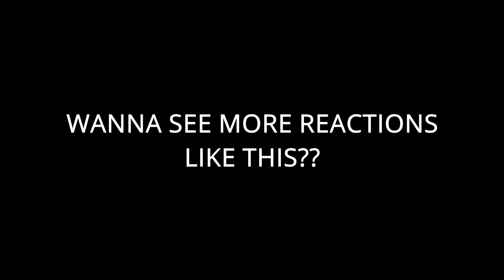NARUTO UNHINGED IS WILD!! | Naruto Unhinged Episode 1 REACTION!